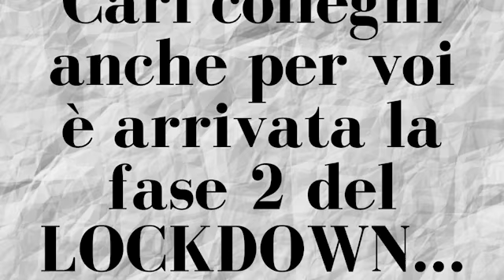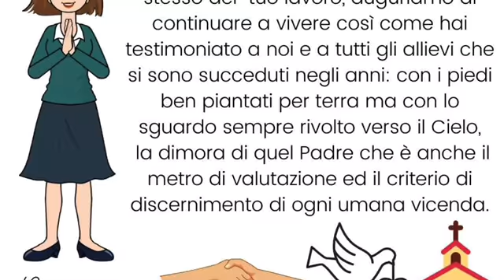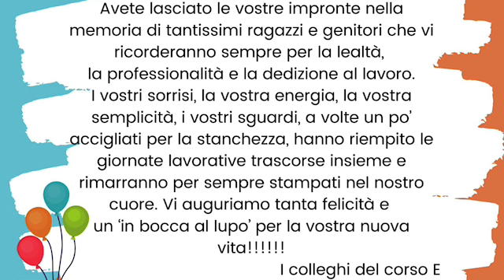Video in pensione